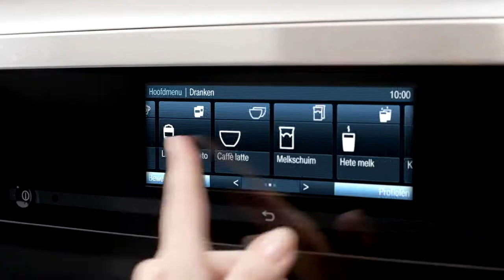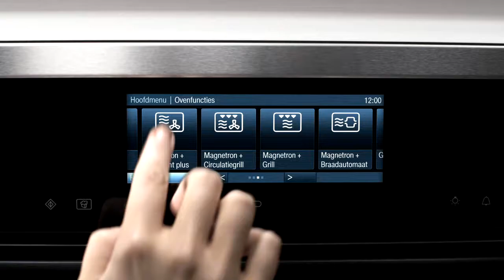Miele keukenapparatuur - design en kwaliteit | De Schouw Witgoed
Ontdek het brede assortiment keukenapparatuur van Miele. Hoogwaardige kwaliteit welke op elkaar afgestemd is en daarmee perfect met elkaar gecombineerd kan worden. Fraai in vormgeving en uitermate vooruitstrevend in mogelijkheden. Kortom, Miele, er is geen betere.